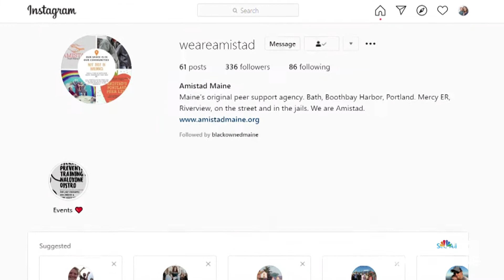'A very human connection': Amistad's role in helping the greater Portland area's most vulnerable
"When I was 25, my mom had passed away in a car accident." For Adrienne Rush, the grief and the pain of losing her mother are feelings that are all too familiar.